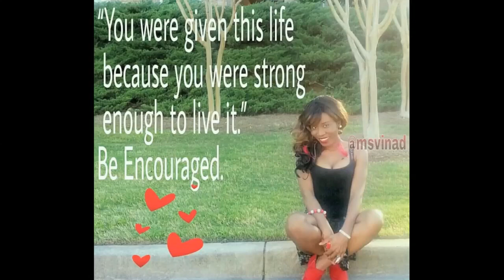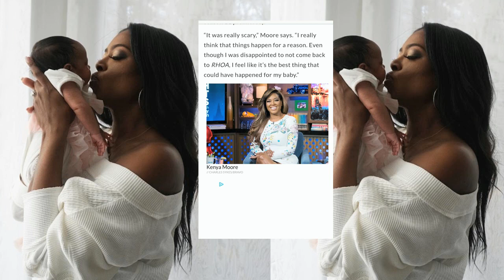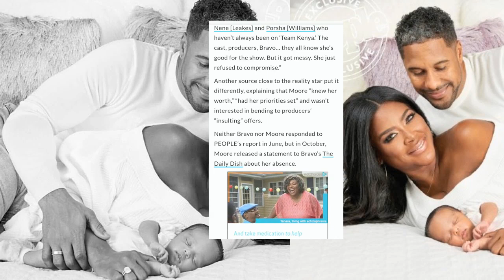The Dalys Ep 4: Kenya Moore Discuss A Possible Return To RHOA Brooklyn & Thank Her Supporters...